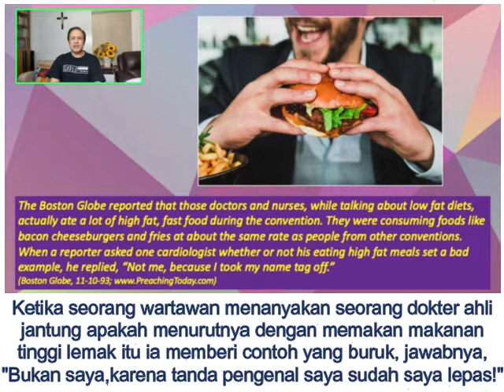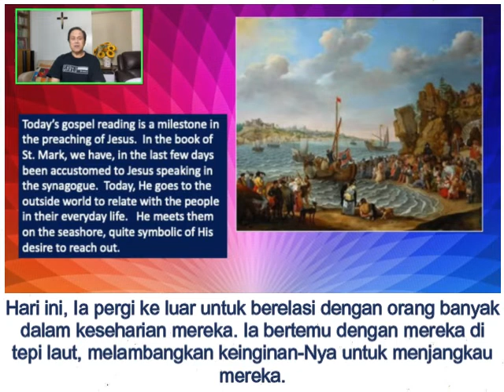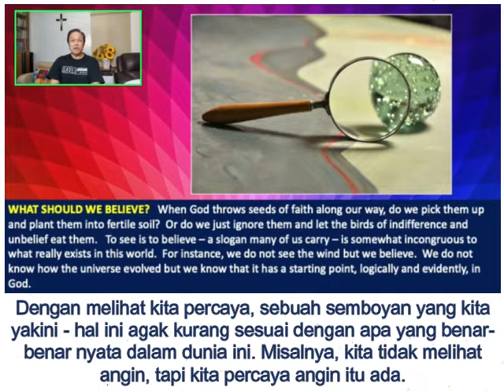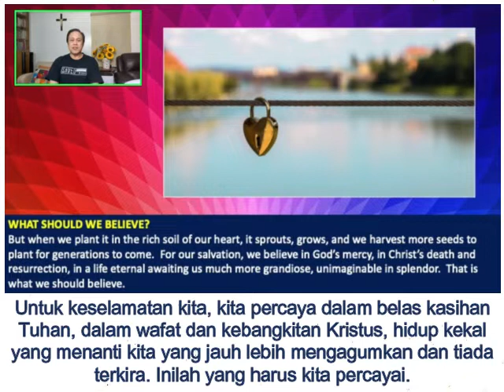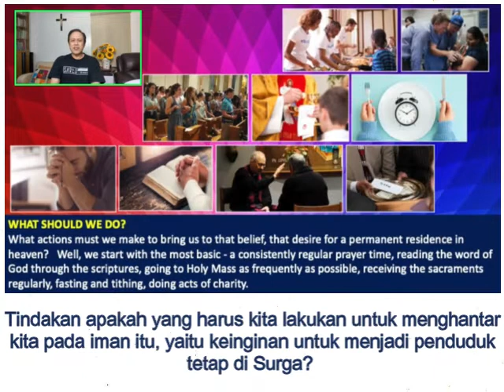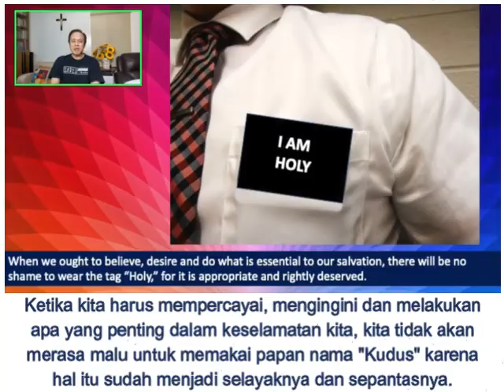Renungan Harian CFC - 26 Januari 2022 (dengan teks Bahasa) oleh Bro. Bong Arjonillo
TOPIK: APAKAH IMAN ANDA TERWUJUD DALAM PERBUATAN?